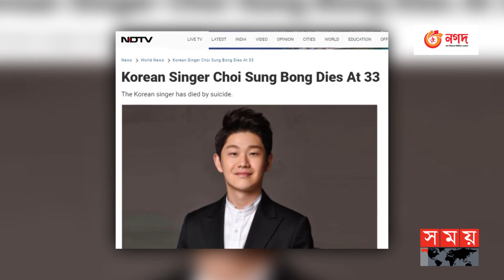কোরিয়ার সঙ্গীতাঙ্গন থেকে একটি তারার পতন | Korean Music | Choi Sung-Bong | Singer | Somoy TV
মাত্র ৩৩ বছর বয়সেই কোরিয়ান জনপ্রিয় গায়ক চোই সুং বং স্বেচ্ছায় দিলেন নিজের প্রাণ। দেশটির গণমাধ্যমে বরাতে জানা যায়, মঙ্গলবার স্থানীয় সময় সকাল সাড়ে নয়টায় সিউলের গায়কের বাড়িতে তাকে মৃত অবস্থায় পাওয়া যায়।

Popular Korean singer Choi Sung Bong volunteered his life at the age of 33. According to the country's media, he was found dead at the singer's home in Seoul at 9:30 a.m. local time on Tuesday.

Somoy TV: t.ly/Se1z
Somoy TV Bulletin: t.ly/iqIq
Somoy Entertainment: t.ly/3dWC
Somoy Sports: t.ly/iASp
SOMOY TV ISLAMIC: t.ly/zU6a

Somoynews.tv: t.ly/Y7ab
খেলার সময়: t.ly/xJ5H
সময়ের গল্প: t.ly/EW3M
এ সময়ের বাণিজ্য : t.ly/m3ir

Groups:
Somoy TV (Official)✅: t.ly/ajiO
Somoy Entertainment✅: t.ly/8CLh
Somoy Business✅: t.ly/4xaJ